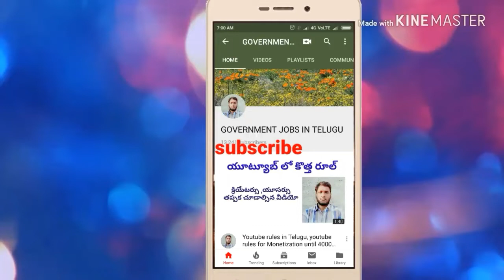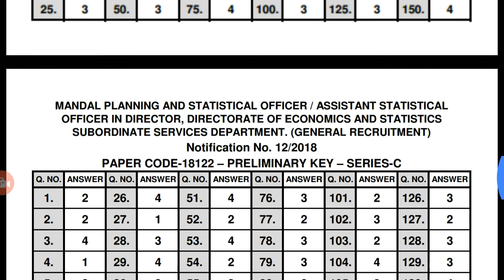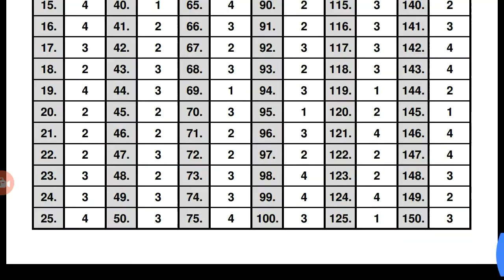Mpso/aso exam primary key released/mandal planing and statistical officer/assistant statistical offi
Mpso/aso exam primary key released/mandal planing and statistical officer/assistant statistical officer

Priliminary key paper code 18122

Priliminary key paper code 18121